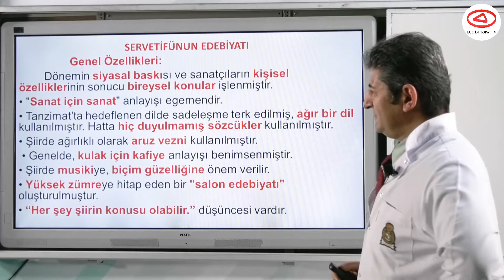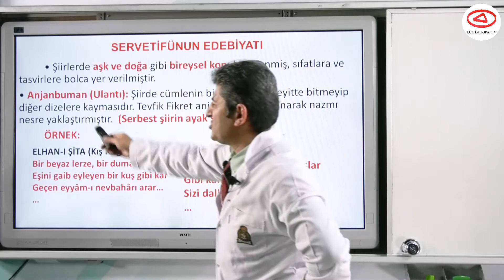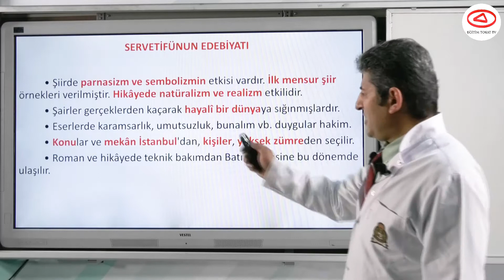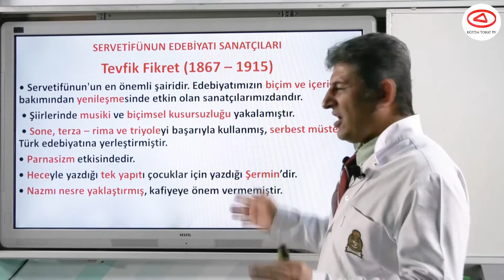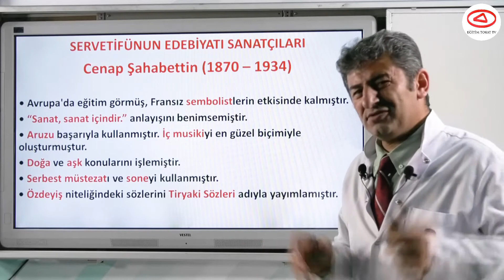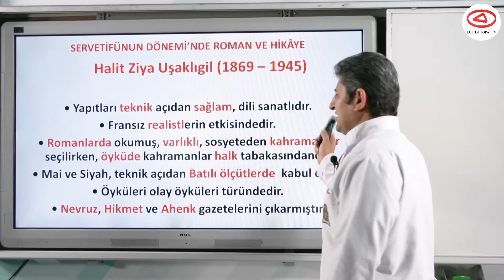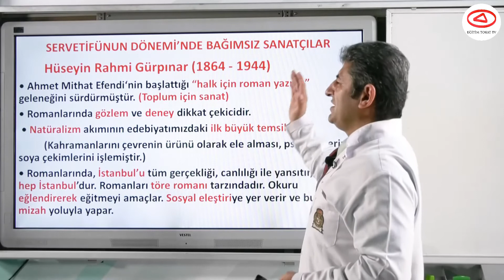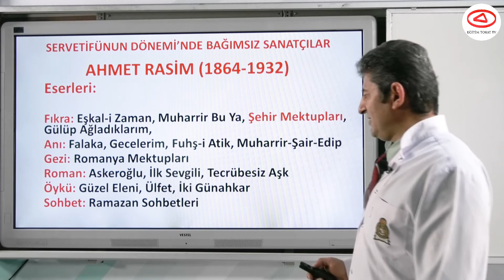EĞİTİM TOKAT TV- EDEBİYAT SERVETİ FÜNUN EDEBİYATI VİDEO 6